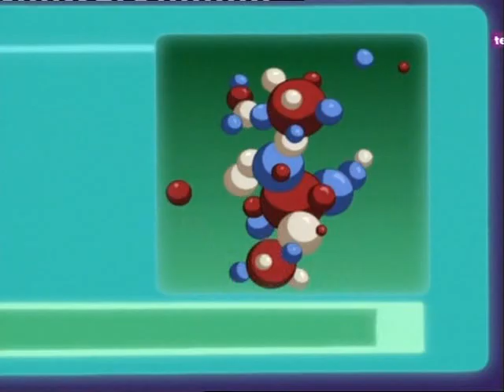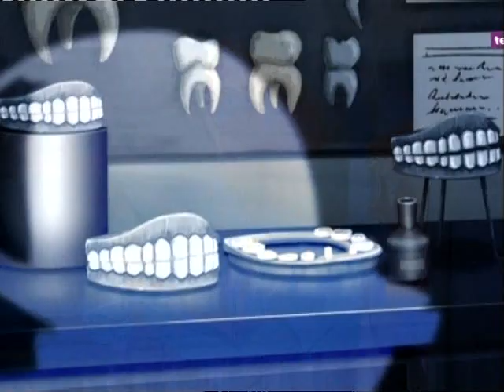Martin Tajemniczy 25 Przybysze z kosmosu cz 1